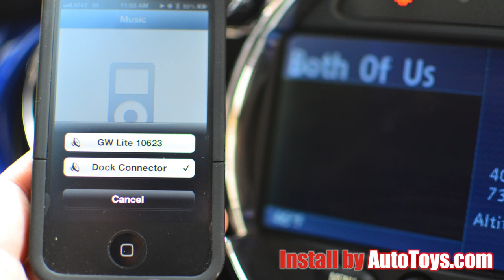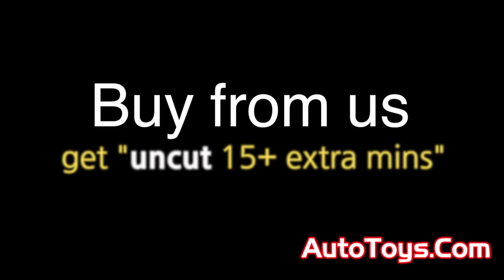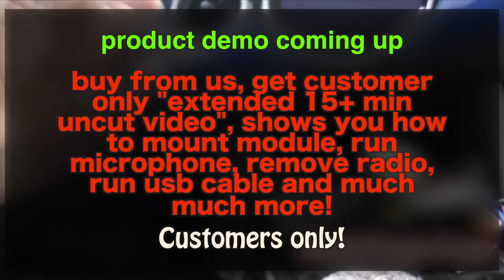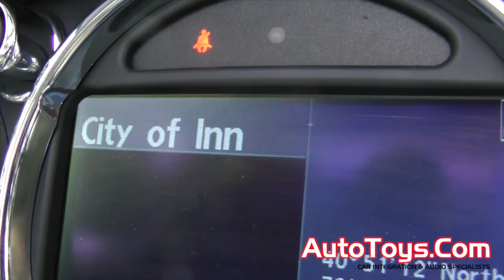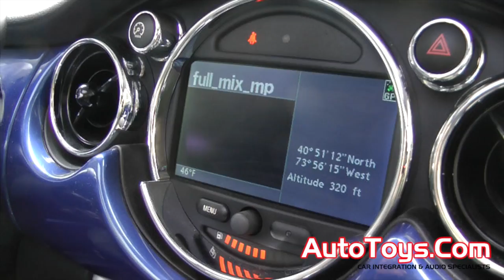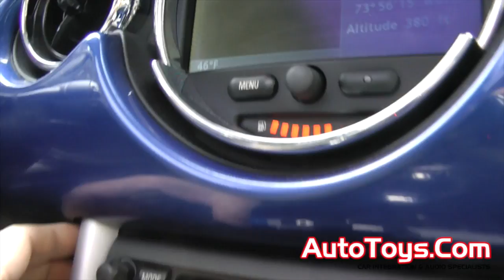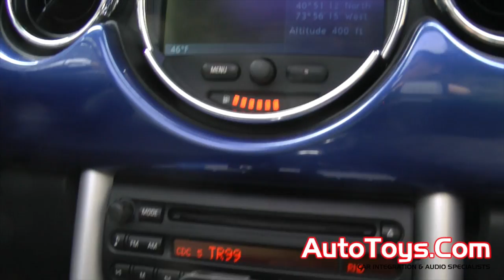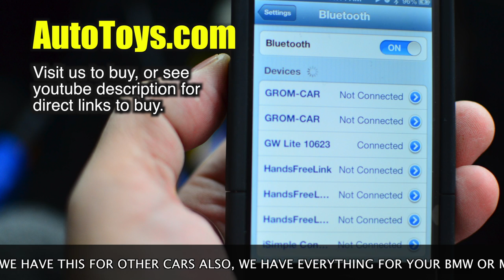MINI COOPER S BLUETOOTH & IPOD DENSION Gateway "3" A2DP AVRCP Navigation Text GBL3BM1 GBL3BM4 (BMW)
DESCRIPTION OF INSTALL: In this video, we show you our installation of a Dension GATEWAY 3 LITE GBL3BM1 GBL3BM4 with an IPO5DC9 Dension Ipod cable in a MINI COOPER. We demonstrate the installation and also the bluetooth AVRCP A2DP capabilities of this new unit from Dension. Since this MINI COOPER S was loaded, we programmed the unit for TEXT and show the text coming from the Iphone/Ipod on the NAVIGATION center display where the speedometer usually is.
BUY FROM US: Get FAST SHIPPING, GET FULL TECH SUPPORT from REAL INSTALLERS, NEW PRODUCT and you get UNCUT video for 20+ more minutes UNCUT of this video which shows you EVERYTHING step by step, running wires, mounting the mic, running the wires for the mic, how to program the unit, how to plug in the unit, how to take apart the radio without damaging anything and much more!

We also have kits for OTHER CAR MANUFACTURERS! If it is made, we have it!